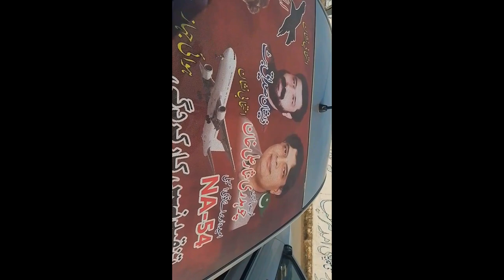Corner Meeting with Chaudhary Nisar Ali Khan Son Chaudhary Tamoor Ali Khan